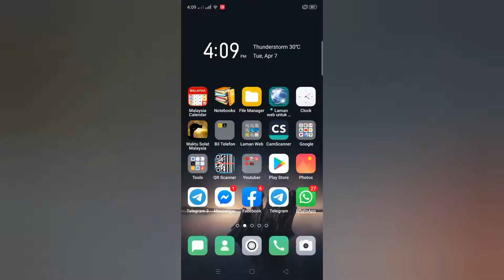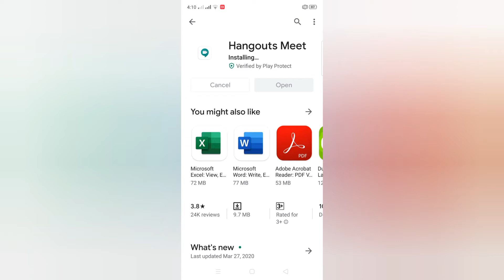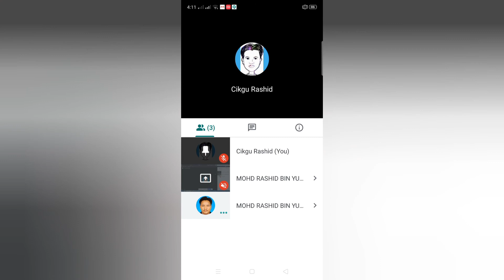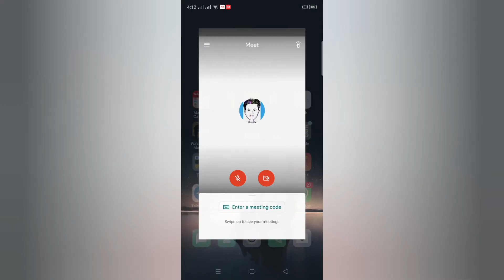Panduan Menggunakan Aplikasi Hangouts Meet Telefon Bimbit Android